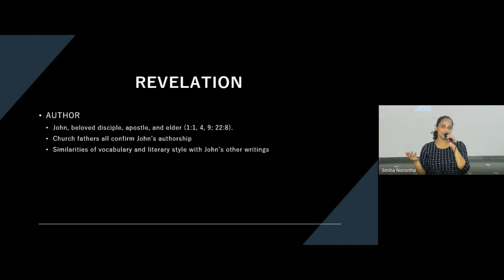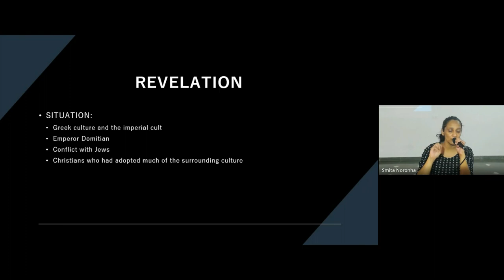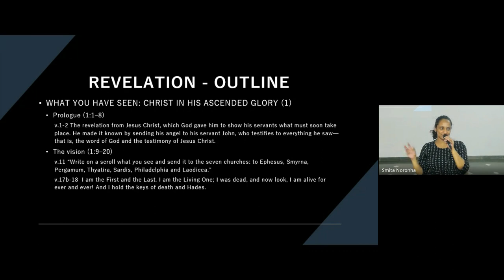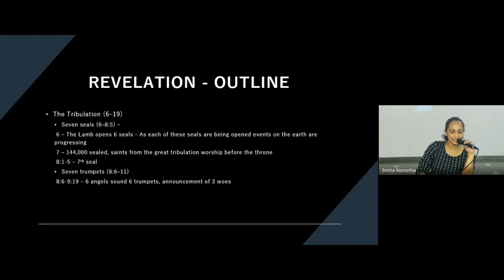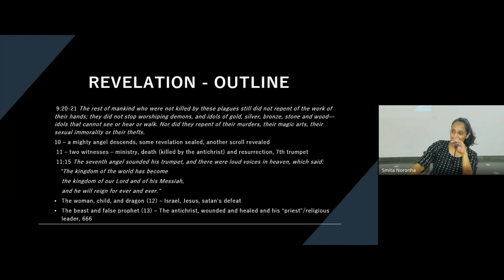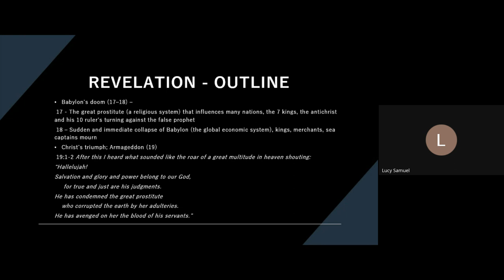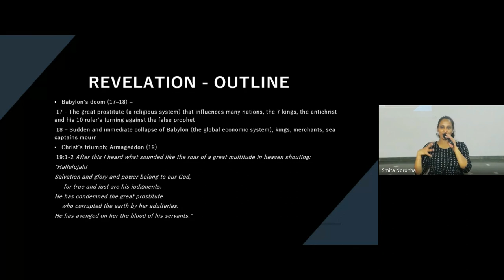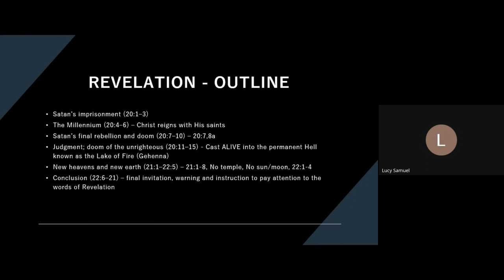New Testament Survey | Lecture 29 : BC103-NT-20240422